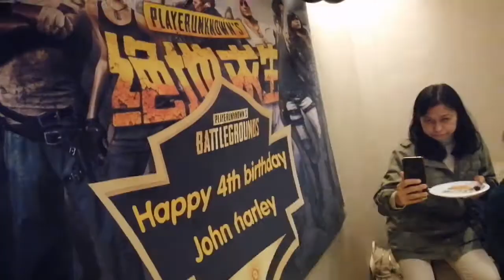back to back celebration... Happy bday 🎂🎉 and happy new year.. 🎄🎄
New year 's birthday celebration harleypot bday..